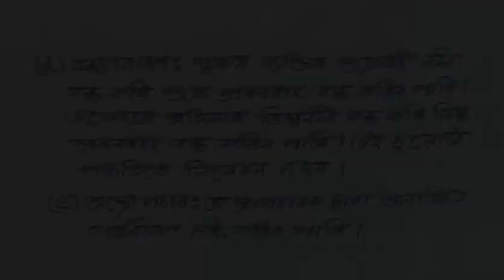Part 33 || Class 10 || Science || Chapter 8 || Question || Answer || Assamese || Medium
In this series video I have explain about the Chapter 8 How Do Organism Reproduce of Class 10 Science. The explaination is in very simple language and moral methot for class 10 students with additional question and answers

Class: 10

Subject: Science

Chapter: 8

Lesson: How Do Organism Reproduce

Board: Secondary Education Board of Assam; SEBA

State: Assam

Country: India